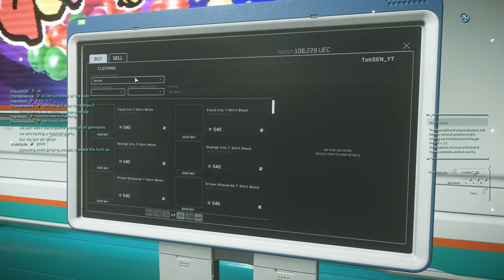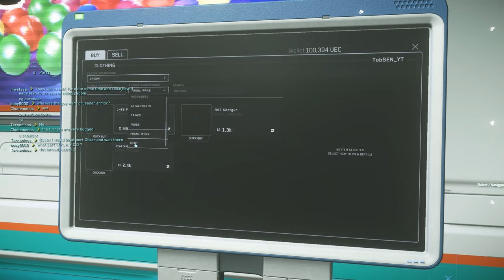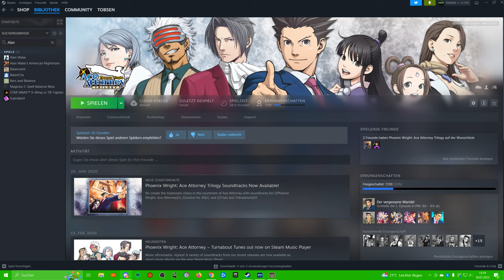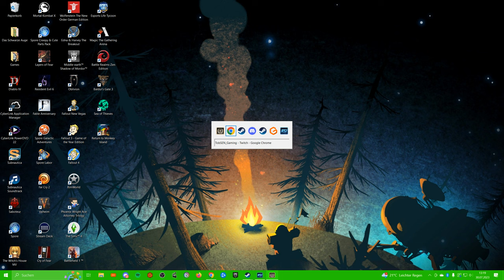STAR CITIZEN 👩‍🚀 #014 - Noch mehr Erz [German/2K] | Let's Play Together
► Kommentiertes Gameplay von TobSEN, Fabi und Vhyozz ◄

➜ TOGETHER / GAMEPLAY
➜ Aufnahmejahr: 2023 / 2024
➜ Aufgenommen auf: PC

▼ Weitere Links ▼

▼ Spieleinformationen ▼

➜ STAR CITIZEN
➜ Erscheinungsjahr: 2013 (Alpha-Version)
➜ USK: ab 12 freigegeben
➜ Erschienen für: PC
➜ Genre: Simulation / Action
➜ Produziert und gepublisht von Cloud Imperium Games.
➜ Alle Rechte liegen bei Cloud Imperium Games.

►Star Citizen ist ein Open-World-MMO-Universumssimulator von Cloud Imperium Games, in dem du neue Welten erkunden, Kämpfe bestreiten und eine einzigartige Karriere zwischen den Sternen aufbauen kannst.